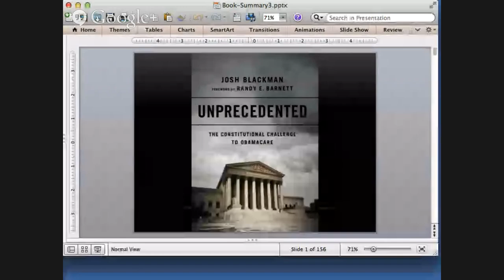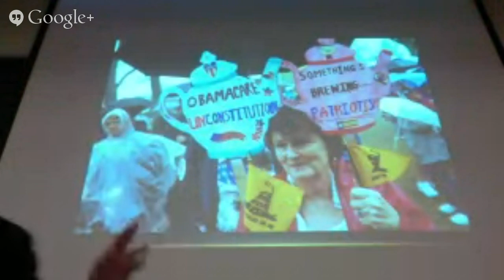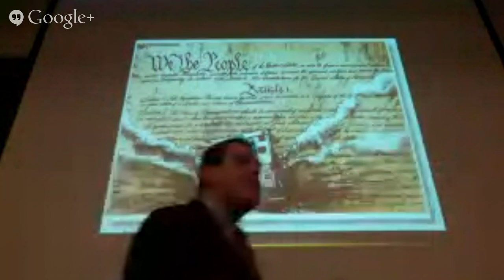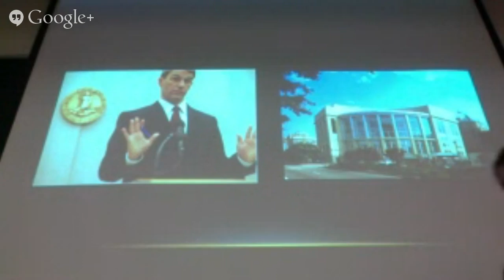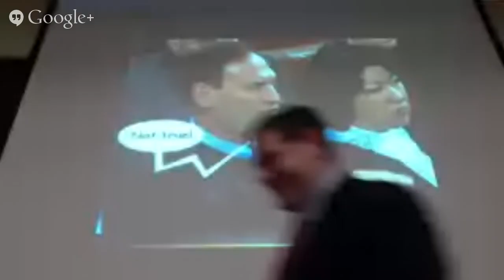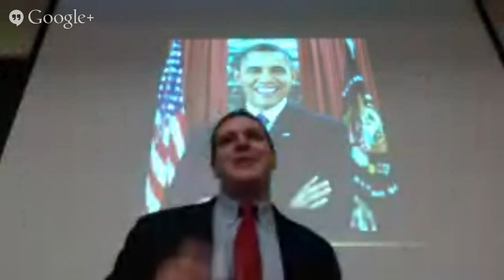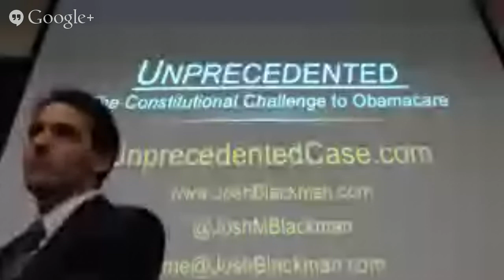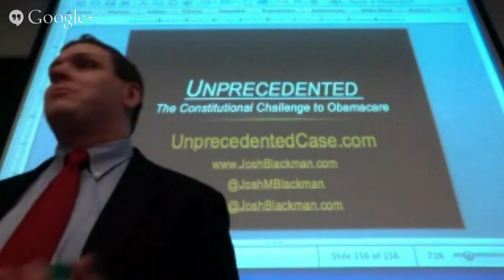Unprecedented Talk at the University of Minnesota